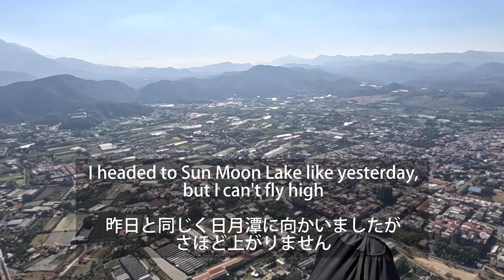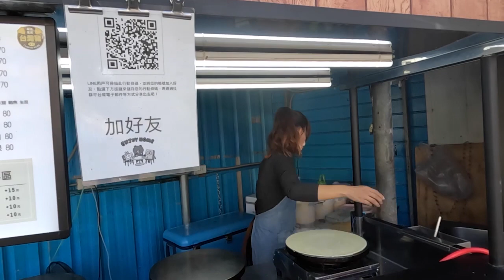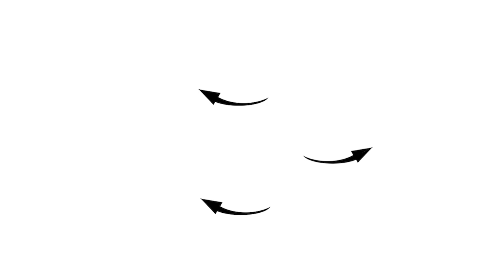Day 120 of Travel(13) 2023.01.30 How to get helping thermal at Puli, Taiwan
How to get helping thermal at Puli, Taiwan by Paragliding
coharu3

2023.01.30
埔里（プーリー）のお助けサーマルの見つけ方

旅行　観光　一人旅　台湾　埔里（プーリー）パラグライダー　タンデム　Paragliding Taiwan Puli